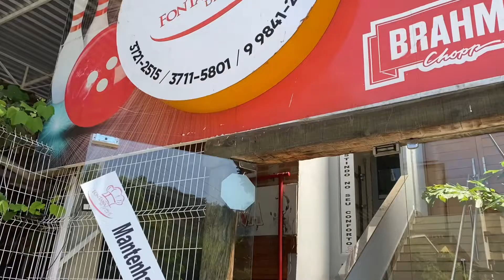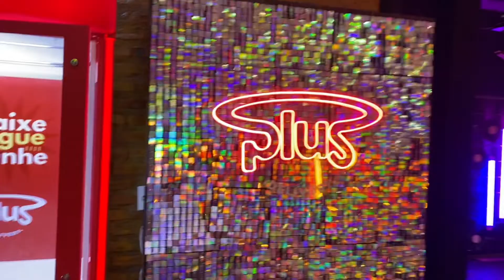VLOG BASTIDORES | GRAVAÇÃO DE CAMPANHA COM INFLUENCIADORES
Oii bonitas e bonitos, sejam bem vindo a mais um vídeo do canal, eu sou Bruna Almeida Influencer e Arquiteta, no vídeo de hoje vou mostrar melhor pra vocês como foi nossa gravação para a empresa Plus Delivery, aqui do Espirito Santo, então já deixe seu like e vem comigo.